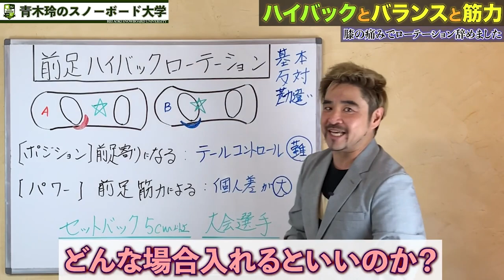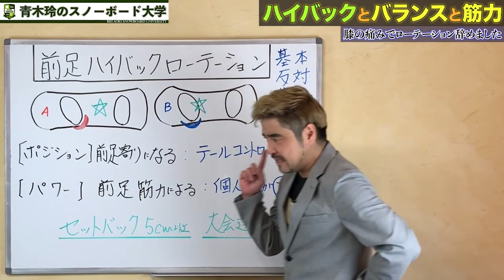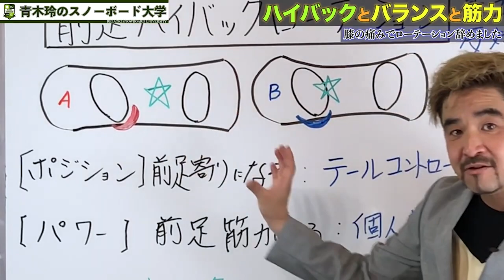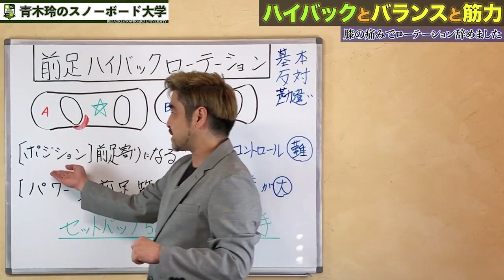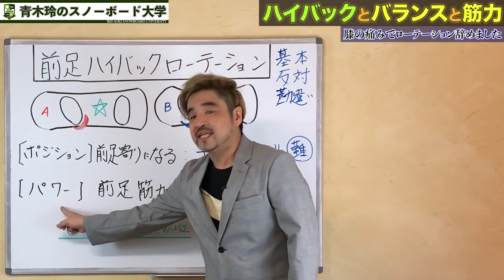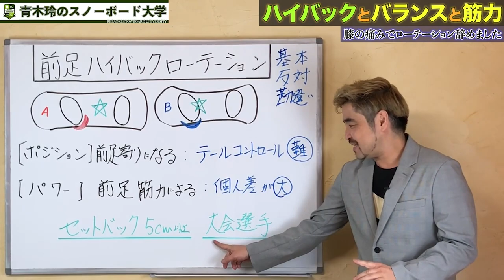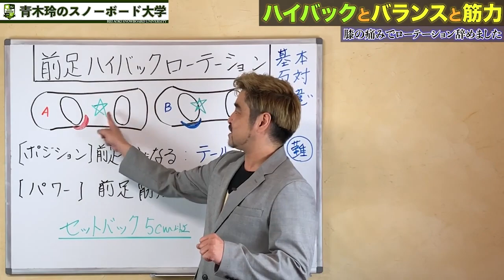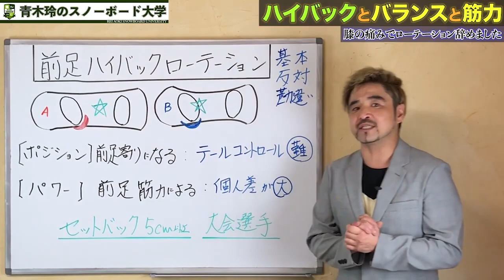【前足のハイバックローテーション：カービング】入れる乗り物と入れる人達には共通点がある！「ノーズの強さ」と「気持ちの強さ」僕は膝の痛みでローテーションをやめました。再送です。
前足のハイバックローテーションは。
5年前に辞めました。

1_ハウツー動画見てワクワクしながら滑りに行く。
2_滑っている時もリフトの上でハウツー確認。
3_ラジオ配信聴きながら滑ったらまさにプライベートレッスン。
4_ライブ配信で質問をぶつける。
5_青木玲が回答します。